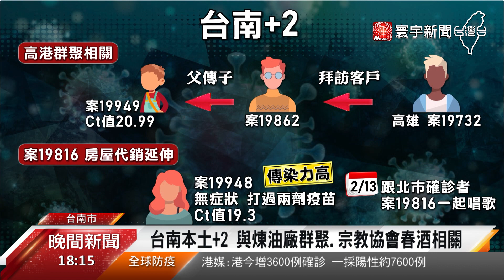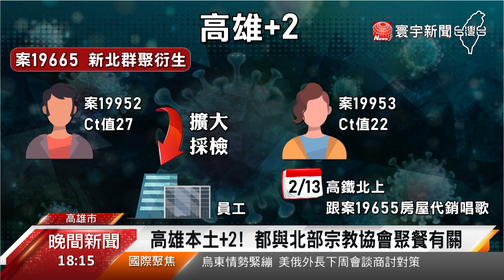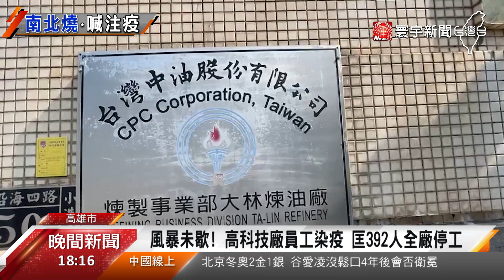台南首例國小生確診 黃偉哲：匡8人恐陰轉陽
這條宗教協會聚餐唱歌的傳播鏈，也燒到台南和高雄，高雄新增的2例本土，都曾在2月13日北上，與該傳播鏈確診者聚會，因而染疫其中1人，是科技廠員工，高市府下令廠區先全面停工，台南也新增2例，其中1例，也是因為北上參加宗教協會的聚會而染疫，另一例，則是台南首例的國小學童確診個案。